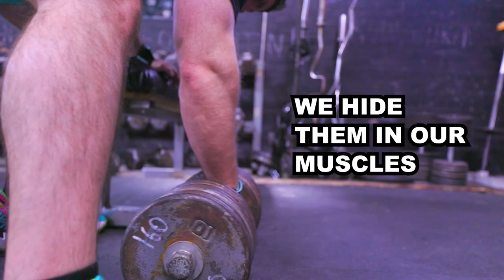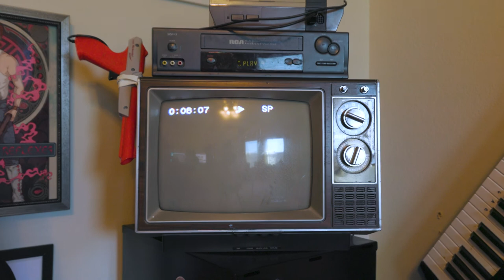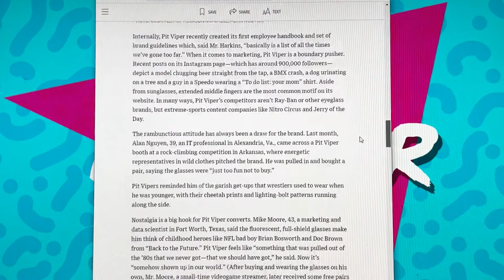A Day In The Life of a Fashion Icon - Pit Viper Party - Chill Vlog - Real Vlog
In this Chill Vlog or Real Vlog, you pick the category We explore the life of a Fashion Icon.
Fashion Killa Vlogs is a day in the life of this Pit Viper Spokesmodel.  I was contacted by the @wsj  to talk about my impeccable fashion sense. This video is a day in the life of a fashion icon...which is now backed up by respected journalism.

We started the day with a sick and succulent back workout at Metroflex The Castle. Rudy came a long to help film and get familiar with the best gym on the planet.  The Castle Fort Worth is the absolute best.

Erin was out of town for work so I decided to take my hetero life mate Porkins (aka Steven) to a Flaming Lips Concert.  I'm a big fan of Wayne and The Flaming Lips and you should never miss an opportunity to see the happiest hippy/punk rock show on the planet.  And thank you to my Pit Viper brother Zac for creating that magic moment during the show. Hitting the most epic selfie of all time.
BIG thank to Blake for capturing the special moment, amazing work bro

Come find me and Porkins at TwitchCon for a free pair of @pitvipershades

BIG thank you to Dyalla for letting me use her Get The Bag (Quick Mix)

Dinosaurs on the Mountain is one of my favorite Flaming Lips songs. Here is the story behind the magical lullaby

Check me out on Twitch, I stream every Tuesday, Thursday, and Sunday around 7pm CST.

Never forget your timestamps
0:00 Fashion Icon Vlog
1:06 Metroflex Fort Worth "The Castle"
2:09 Check out Rudy
2:45 The VHS Master
3:39 The Flaming Lips Live
6:11 Editing on the Tippy Top of Party Mountain